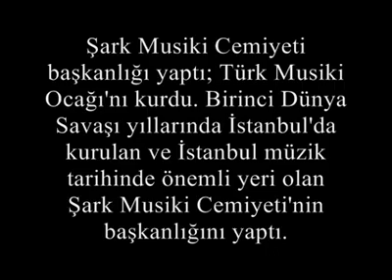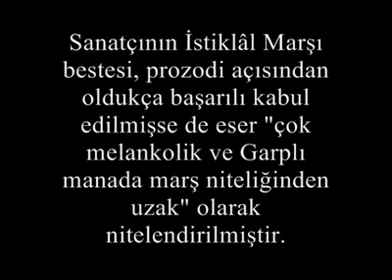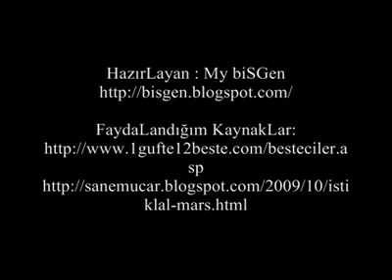İstiklal Marşı'nın ilk Hali - Ali Rıfat Çağatay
Dinleyeceğiniz bu marş, 1924 yılında resmi olarak kabul edilip tüm devlet kurumları ve okullarda çalınmaya başlamıştı. Bugünkü modern bestenin aksine ilk marş Klasik Türk Müziği formatındaydı.

Ali Rifat Çağatay'ın bestesi, 1930'a kadar kadar söylenip çalındı. Daha sonra yeni bir emirle Riyaseti Cumhur Orkestrası şefi Zeki Üngör'ün bestesi milli marş olarak kabul edildi.